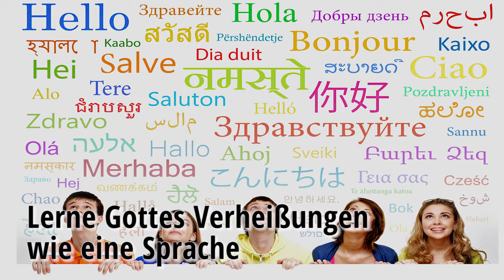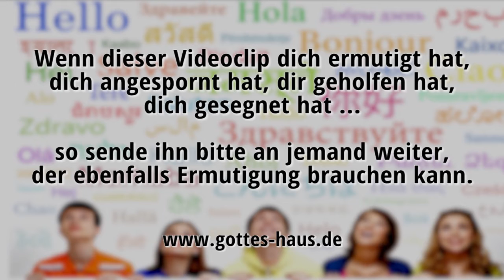Lerne Gottes Verheißungen wie eine Sprache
Worte sind wie Samen, die aufgehen und Frucht hervorbringen. Die wertvollste und beste Frucht bringt das Wort Gottes hervor. Es ist wichtig, immer wieder die Verheißungen der Bibel auszusprechen. Lerne die „Gottes-Verheißungen-Sprache“ genau so, wie man eine Fremdsprache lernt. Es hat die Kraft, deinen inneren Menschen zu verändern.

Eine Leuchte für meinen Fuß ist dein Wort, ein Licht für meinen Pfad.
Psalm 119,105